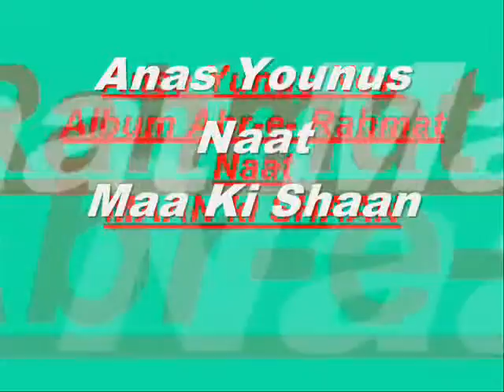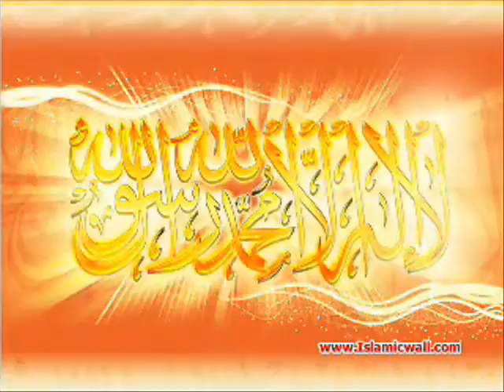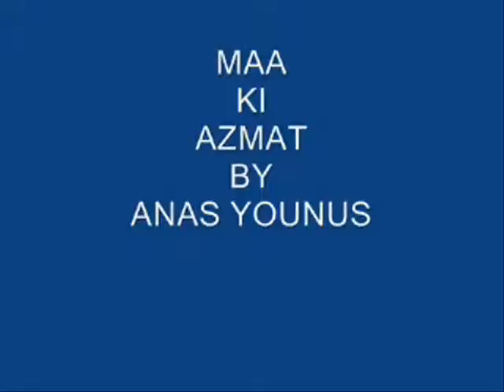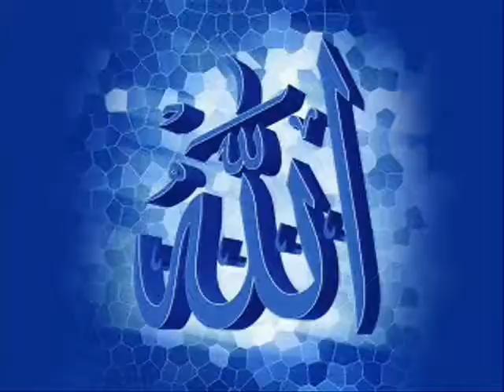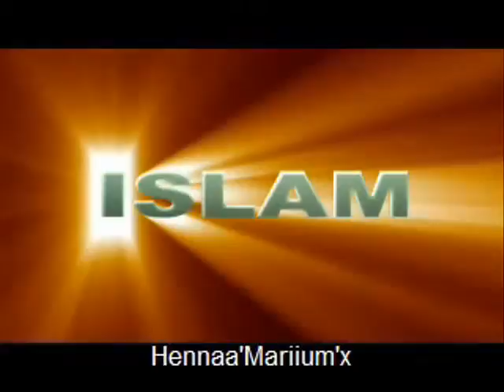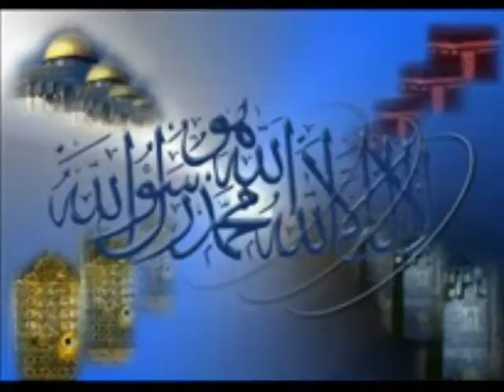Anas Younus Album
Anas younus naats more than 1 hour